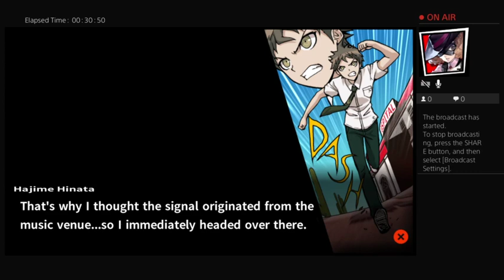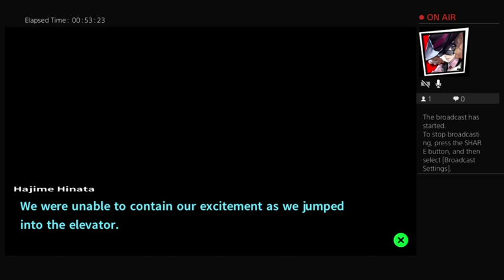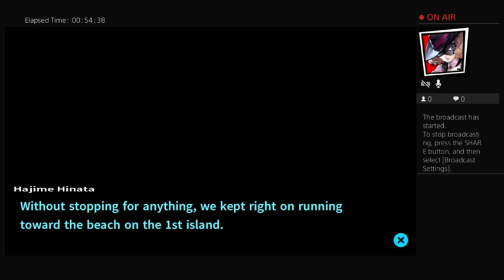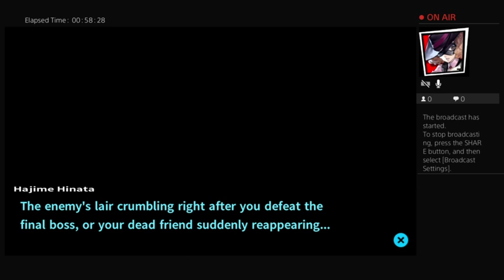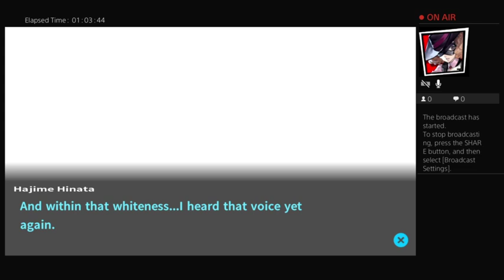Let's Play Danganronpa 2 Goodbye Despair Part